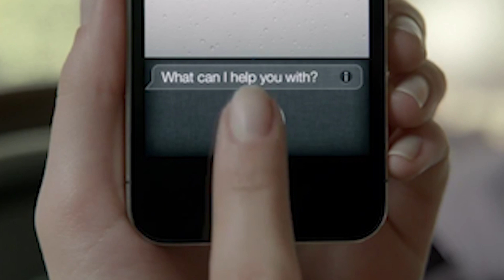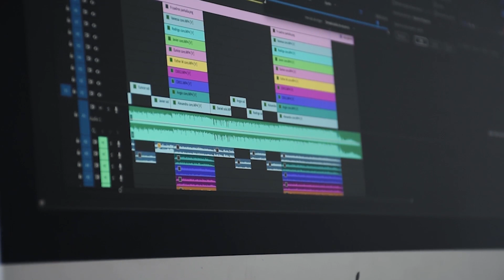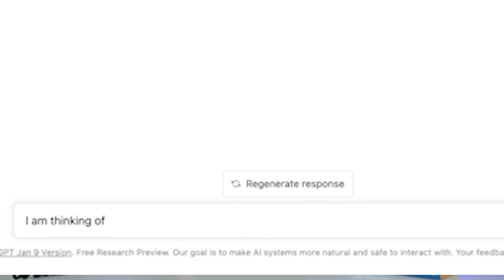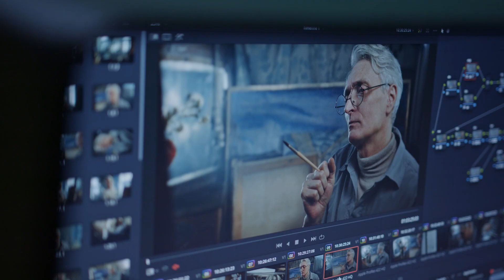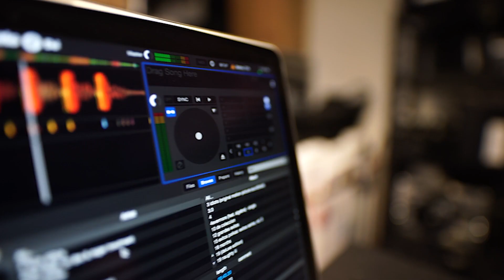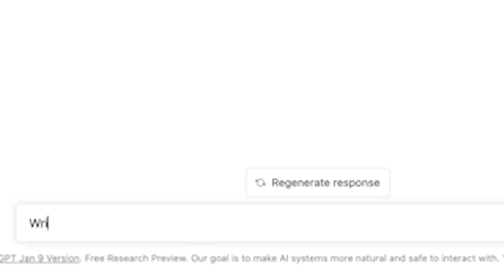NEW Rs 2.5 CRORES AI JOB & CAREER | CHATGPT | HIGH SALARY JOB & FUTURE CAREER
A Step-by-Step Guide to Launching Your Career in AI with this Brand NEW Career with ChatGPT. This is a complete guide on How to Kickstart Your Career with High Salary.